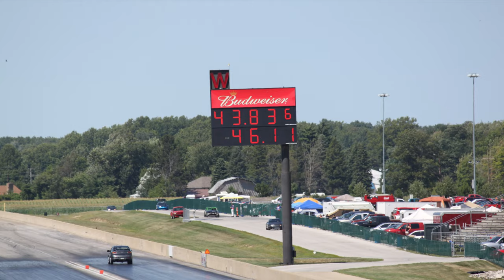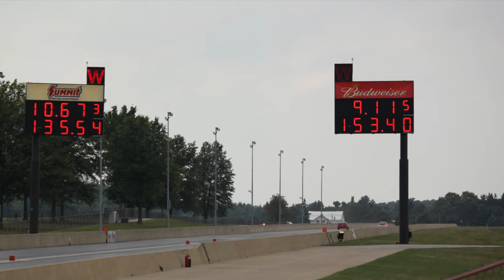Dragway DSM - Filthy aka Filthyville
Dragway DSM - by Filthy aka Filthyville lyrics below

I havnt seen this song in a standalone format on YouTube, so for my fellow old ass dsmers, I wanted to preserve this gem.

Photos are my very amateur photography from the the 2014 DSM Shootout (Ohio)

Lyrics :

god damn right. ok ok ok… first friday of the month at the drag strip, gram lites on the front holding drag slicks, chevys in the stagin lanes, dodges and some mustangs, its about to happen on the track bitch! im bout to pull up, stage up, turn that damn spray up, boost controller way up, i dont need luck! keep my eyes on the tree, rpm's above 3 and a half, play the peddle dont freeze up!

4g63 running good like it should, pull up to the strip grilling hondas like i wish you would, i dont dislike them, i jus dont drive them, diamond star motors all civics stay behind them, you know what it is when you see me on the track, got that 7 bolt block with the head pushed back, and the boost full blast, all you see is the ass on my talon when the lights drop i cant be passed, my boost builds fast thanks to 9:1 compression keep imprezas second guessing, though they never learn their lesson. cursing my presence like i cosigned your fucking car note… bitch! you shoulda bought a evo! replacing displacement a v8 at a time. i leave them at the line like the tree a stop sign. the finish line mine and im gonna get my time. or better yet i'll ask him he saw it just fine.

first friday of the month at the drag strip, gram lites on the front holding drag slicks, chevys in the stagin lanes, dodges and some mustangs, its about to happen on the track bitch! im bout to pull up, stage up, turn that damn spray up, boost controller way up, i dont need luck! keep my eyes on the tree, rpm's above 3 and a half, play the peddle dont freeze up!

I don't give five fucks. rev that mustang up. You gonna need a chevy truck to overcome the cloud of dust… that imma leave you in. now count to ten and before you know the runs over and im around to run again. Eclipses, talons, lasers, lancers, 4g63 sick like cancer, vr4's always a good answer, mirages and colts with implants like a dancer. Hell aint forget the neons and avengers, and sebrings 420a's between the fenders, early model hyundais, not all but some made, once carried 4g63's in the bay… but anyway, back to the race, 95 talon, aint no challenge in place. and it dont really matter you could double your spray, that 302 deadweight dog with me in your way.

first friday of the month at the drag strip, gram lites on the front holding drag slicks, chevys in the stagin lanes, dodges and some mustangs, its about to happen on the track bitch… im bout to pull up, stage up, turn that damn spray up, boost controller way up, i dont need luck! keep my eyes on the tree, rpm's above 3 and a half, play the peddle dont freeze up! freeze up! freeze up.